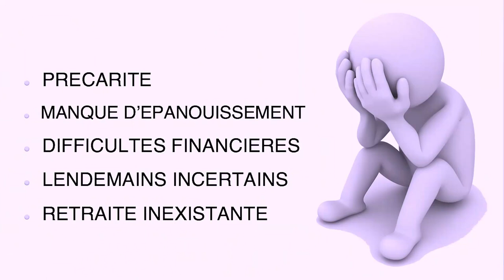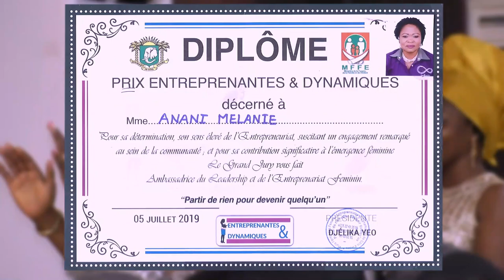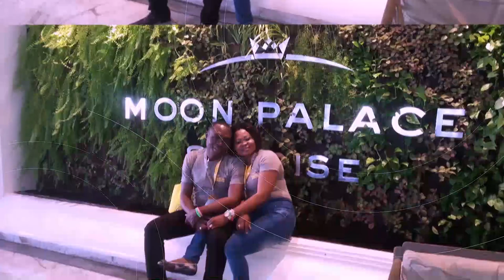Partir de rien pour devenir quelqu'un. Suivez le parcours brillant du Coach Melanie Hamaouzo